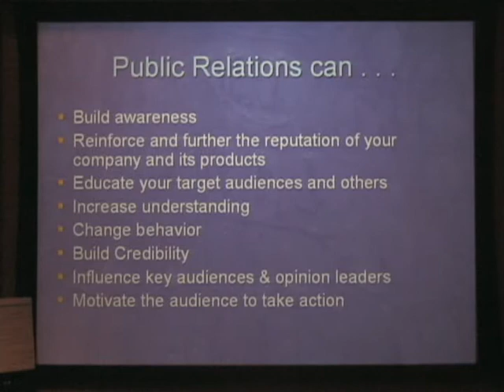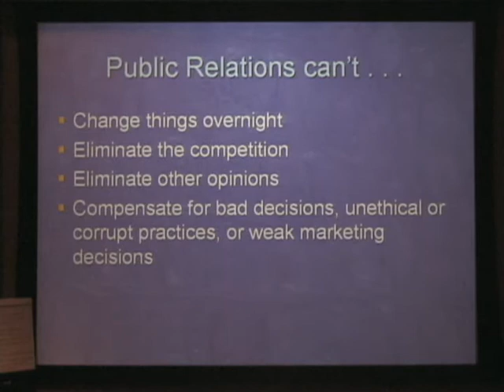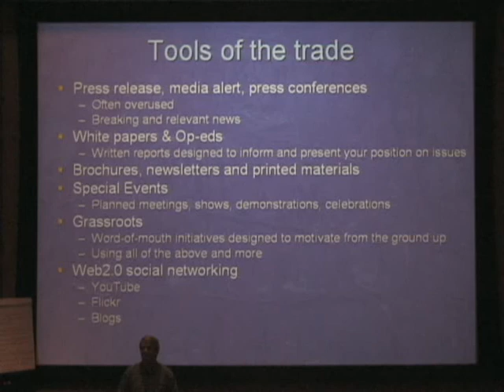Marketing Workshop - Part 4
Given by Joe Hice, Assoc. Vice President, Marketing and Public Relations, Univ. of Florida